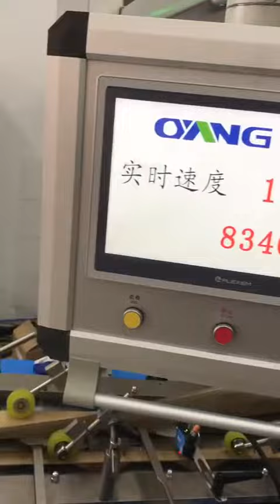140pcs per min Square bottom paper bag making machine with flat handle online running in factory